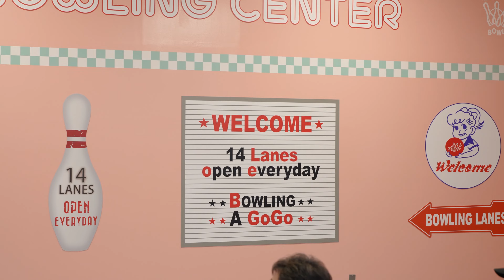愛◆Dream 2020/10/24 「スポルト小倉 Special LIVE & EVENT」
ボウリング王国スポルト小倉店

a7SIII, SELP28135G